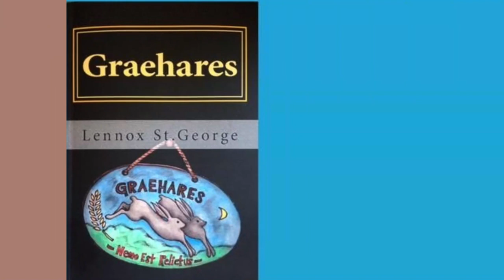Graehares 1080p mp4res 1080p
BOOK TRAILER

The book "Graehares " is a satire by J.C.Mills (writing as Lennox St. George).

Realizing that they no longer have the financial means to retire in comfort, a group of aging baby boomers decides to fight back by pooling their skills and expertise to survive.
Moving north of the city to a dilapidated lakeside resort, nestled along the shores of pristine Lake Muskeggie, they establish a commune called "GRAEHARES." Establishing a series of odd business ventures including a line of bizarre, but insanely popular, handicrafts, they steadily worm their way into the community - in full view of the multi-million dollar vacation homes of their horrified former bosses and colleagues.

book trailer
satire
comedy
baby boomers
retirement
animals
cottage country
handicrafts